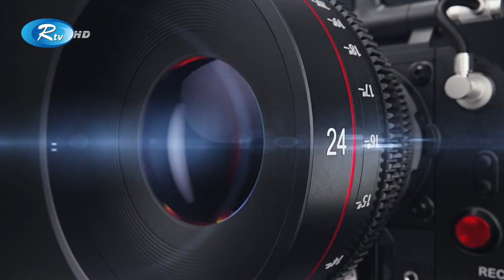অ্যাওয়ার্ড কেনাবেচা ও বিনোদন সাংবাদিকদের উপর কেন ক্ষিপ্ত মডেল মারিয়া ? Maria | Rtv Entertainment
অ্যাওয়ার্ড কেনাবেচা ও বিনোদন সাংবাদিকদের উপর কেন ক্ষিপ্ত মডেল মারিয়া ?

- Team RTV